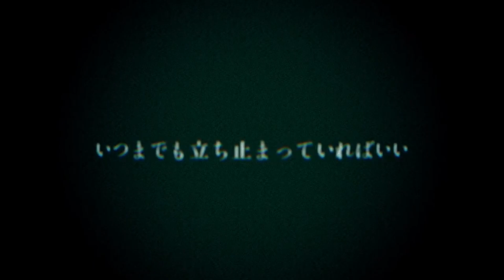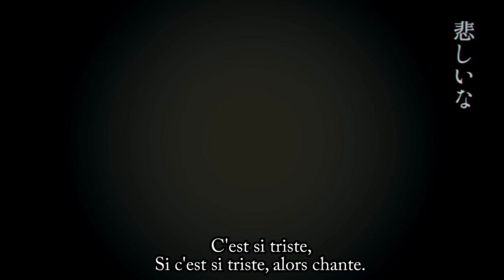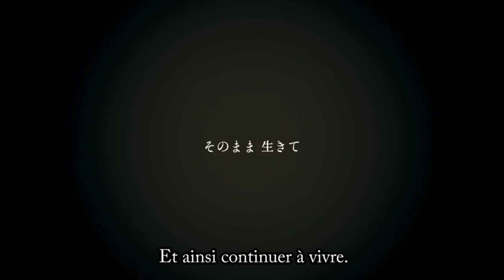【GUMI V4 Adult】Nonsensical Noise- 戯言の雑音【Vocaloid5】+MP3/vostfr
Eng: is it worth living?.

Fr: Vaut-il la peine de vivre ?.

-NEW COVER !-

Music and lyrics by しとお (Shitoo)
vsqx by しとお (Shitoo)
translate by Mokou Aoshi
subtitle by me
Mixing:Me
Tuning: me

Skype; Kaitsuko

Singer:GUMI V4 Adult
Style preset: Personal

Software: -Vocaloid 5
                - After Effect

All rights revert to the compositor しとお  .